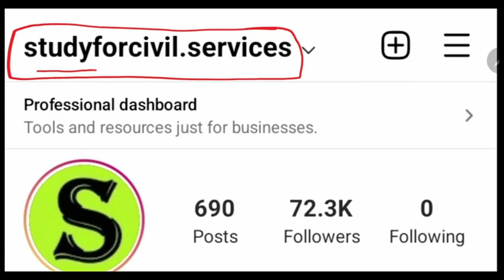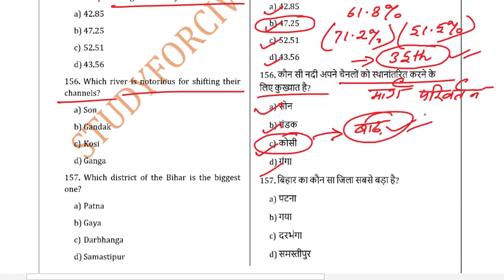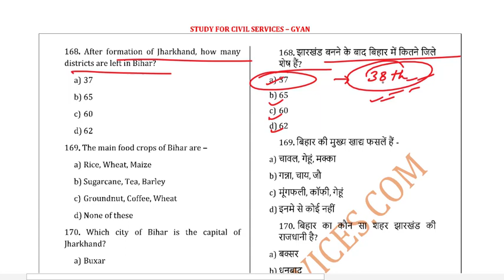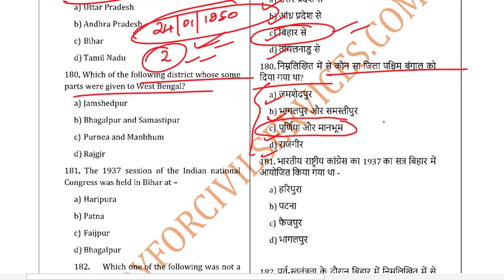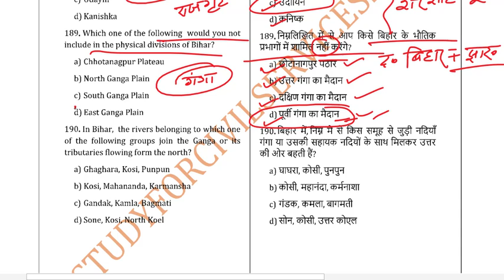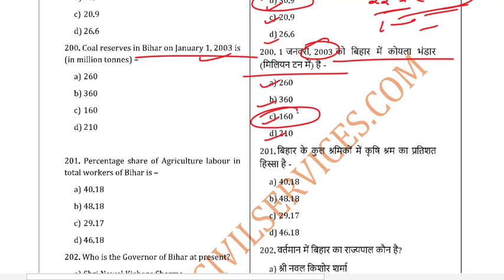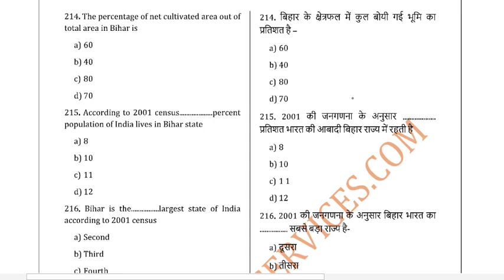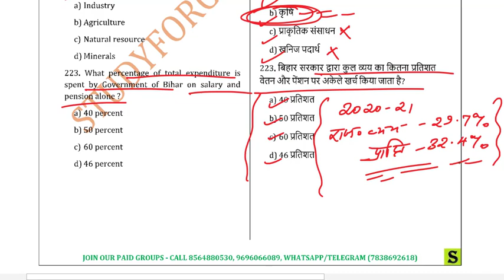BPSC TOPIC WISE previous year paper analysis pt pyq mcq question bihar pcs Bihar Special part 3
BPSC TOPIC WISE previous year paper analysis pt pyq mcq question bihar pcs

For CRASH COURSE ( Well researched, to the point , HIGH yield , as per latest TRENDS and pattern STUDY MATERIAL) + COMPLETE ANSWER WRITING CHECKING with proper feedback and personal guidance plz Call /whatsapp or 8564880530 or 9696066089 .

67वीं बी पी एस सी परीक्षा की एकदम FREE  में ऑनलाइन कैसे तयारी करें ? अगर इस वीडियो को और स्टडी फॉर सिविल सर्विसेज की फ्री प्लेलिस्ट और टेलीग्राम चैनल और ग्रुप्स की फ्री क्विज और सारे updates देख लिए तो आराम से सिलेक्शन हो सकता है
67th bpsc pt prelims exam best preparation
बिहार लोक सेवा आयोग bpsc pt pcs pre की FREE तैयारी करनी है तो सबसे पहले दोनों टेलीग्राम चैनल को जरूर ज्वाइन करके रखिये और इसमें दिए जाने वाले सारे UPDATES देखते रहिये I सबसे पहले इस वीडियो ) को देखकर telegram को google playstore से install करिए , फिर इन दोनों FREE channels को TELEGRAM APP से OPEN करिए और JOIN करिए FREE मे 👇👇
 और इनके सारे UPDATES / FREE INITIATIVES/FREE PICS/DAILY QUIZ जरूर FOLLOW करते रहें।

फिर ये 4 PLAYLIST FOLLOW कर लीजिए

0:00 intro
1:00 bpsc previous year question paper
1:10 bpsc topic wise syllabus
1:20 bpsc topic wise previous year question paper
1:30 bpsc previous year paper
1:40 bpsc previous year paper analysis
1:50 bpsc previous year paper download
2:00 bpsc topic wise analysis
2:10 bpsc previous year paper with solution
2:30 bpsc previous question paper in hindi with answer
2:50 bpsc previous year question
3:10 bpsc pt exam preparation
3:30 bpsc pt previous year question
3:50 bpsc pt previous 10 year question paper pdf in hindi
4:20 bpsc pt previous year question book
4:50 bpsc pt previous year question paper in hindi pdf
5:20 bpsc pt previous year book
5:30 bpsc pt previous question in hindi
5:40 bpsc pt ka previous question
5:50 bpsc pt ka previous year question
6:10 bihar pcs previous year question
6:20 bihar pcs previous year papers
6:30 bpsc previous question paper in hindi with answer
6:40 bpsc previous year question paper in english
6:50 bpsc pyq study for civil services
7:10 bpsc previous year question playlist

BPSC previous year objective question by study for civil services pyq mcqs